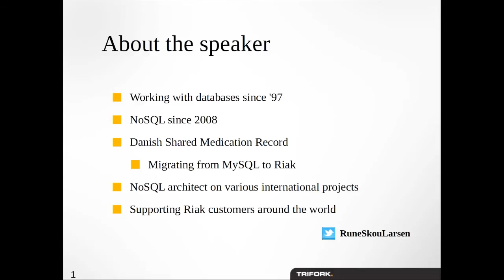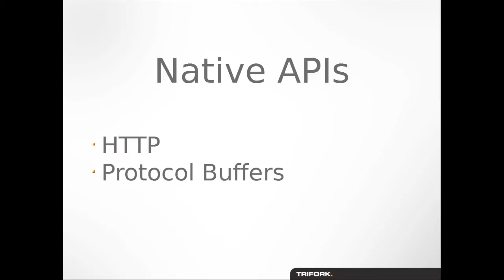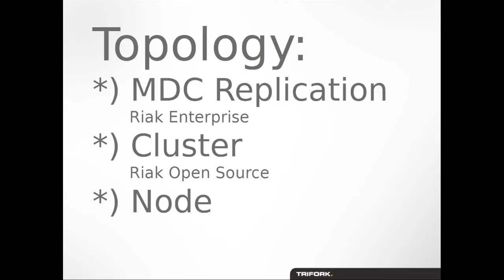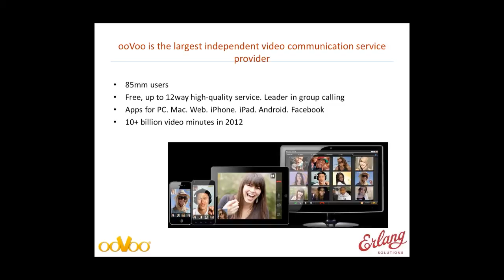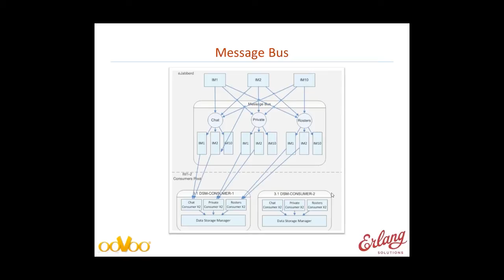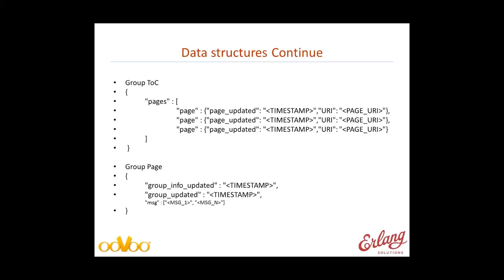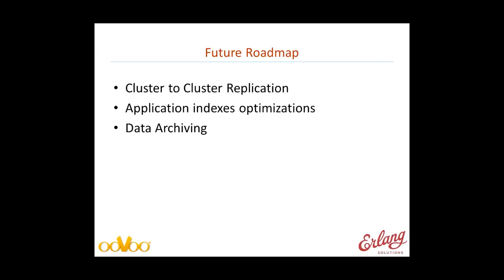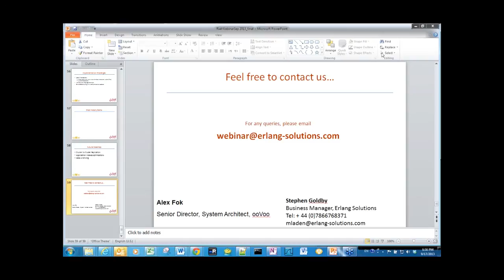Riak NoSQL database - For scalability, distribution and fault tolerance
With companies facing scaling challenges with rapidly growing user bases, they need a database that is reliable, scalable as well as fault-tolerant. Riak is a cloud-ready, stable, online, linearly scalable, write-available database that enables your business to capture, store and search all kinds of crucial content. It is one of the most powerful open-source, distributed databases ever put into production.
Erlang Solutions, a technology partner to ooVoo invites you to join Rune Skou Larsen (NoSQL & Riak Team lead at Trifork) & Alexander Fok (Senior Director, System Architect at ooVoo) for an insightful discussion on the need for NoSQL databases and how you can implement Riak within your organization. Erlang Solutions has worked with ooVoo (a fast growing social video and messaging platform) in implementing Riak and continues to provide support for Riak and ooVoo.
ooVoo is the largest independent social video communication service provider. ooVoo has over 80M registered users and fast growing rate, constantly expending its services.

Riak offers benefits of enormous availability, replication and monitoring -- all in a highly distributed deployment. Available in both open source and commercial versions, Riak provides unprecedented read-and write-availability to enterprise, web, and mobile applications.
If you are looking to implement a NoSQL database, this is a great opportunity to learn what difference Riak can bring to your business.